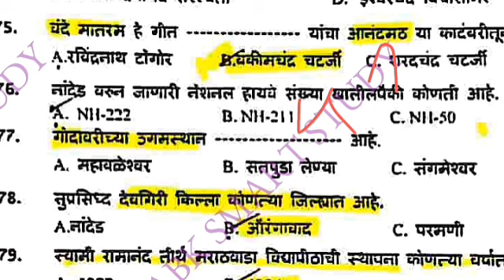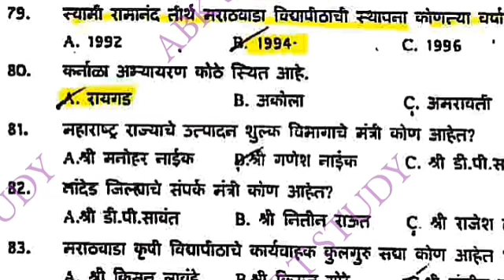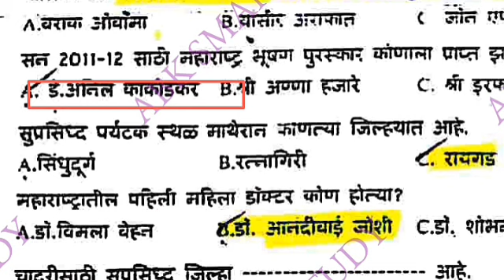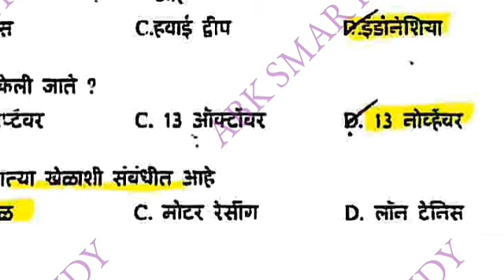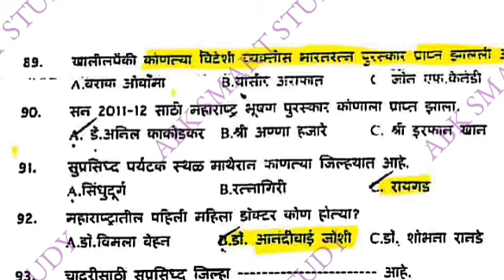Nanded Excise 2013 भाग-4 जवान दारूबंदी पोलीस भरतीpyq